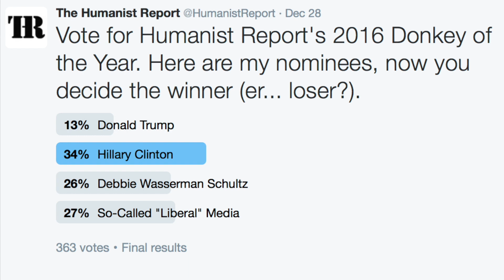Humanist Report's Donkey of 2016 Award Goes To...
It's now time for our 2016 award show! Mike chose the nominees, but The Humanist Report's viewers ultimately decided who is the winner (er... loser?) of our Donkey of 2016 award.